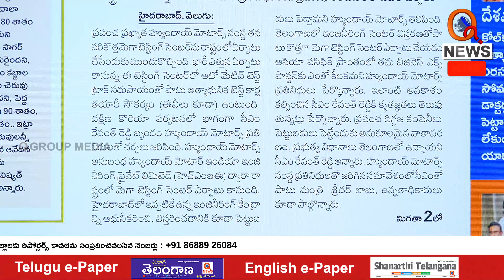రాష్ట్రంలో హ్యుందాయ్ టెస్టింగ్ సెంటర్ !! Hyundai Testing Center in Telangana | CM Revanth Reddy